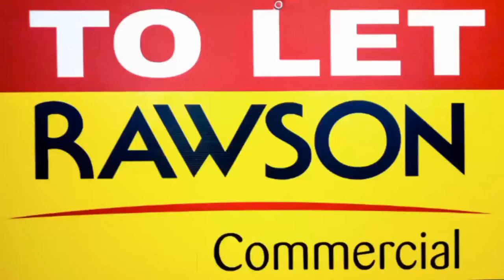232m² Offices available to lease in Spearhead Business Park Montague Gardens